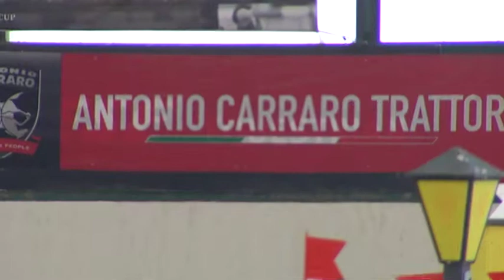SAB C140 ANDREA BRACCI BERCY